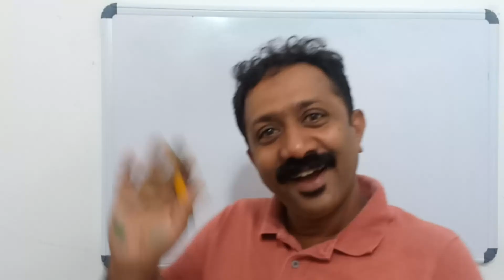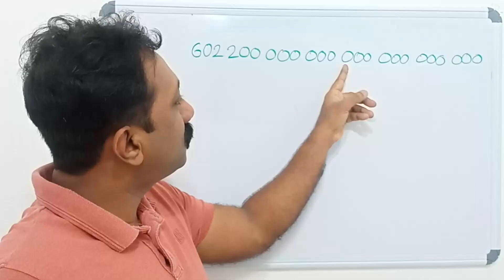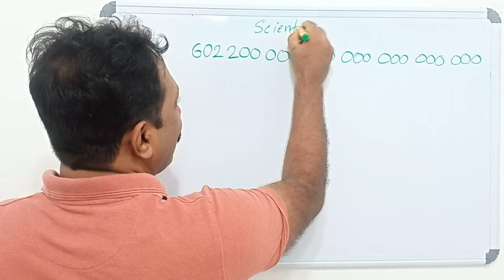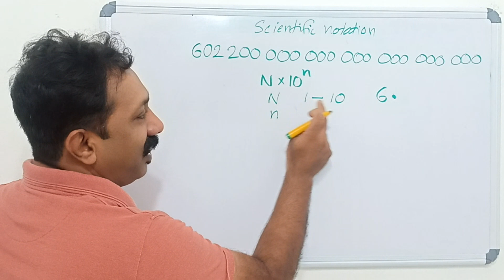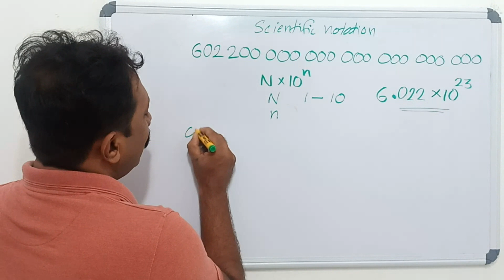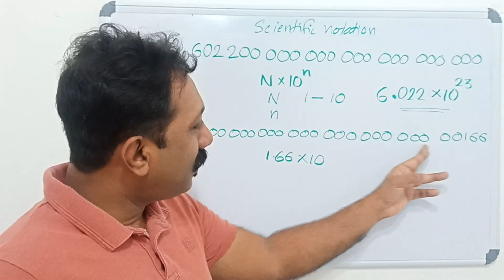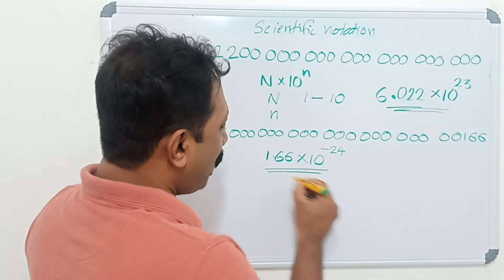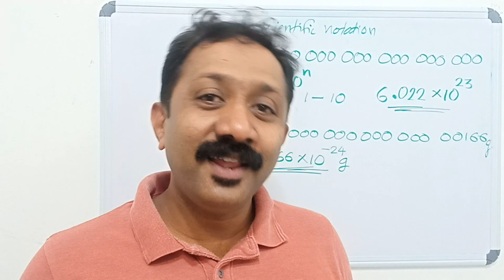Scientific Notation, Plus one Foundation Course,FTA Vlog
Easy method to understand plus one chemistry topics